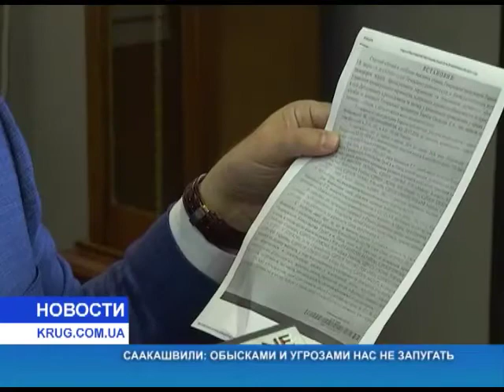Саакашвили обысками и угрозами нас не запугать